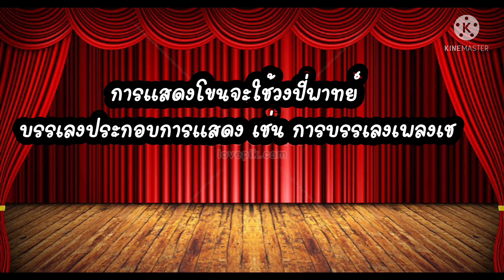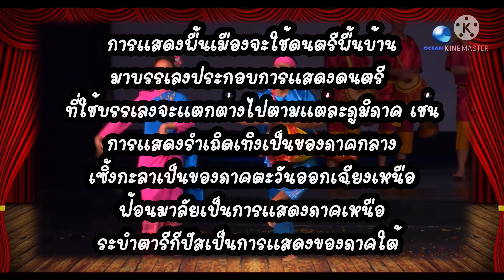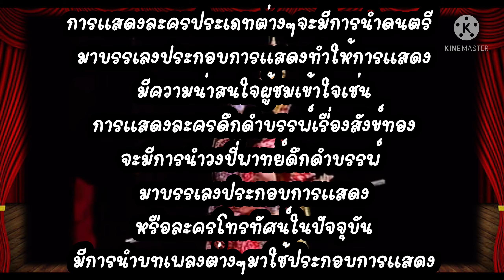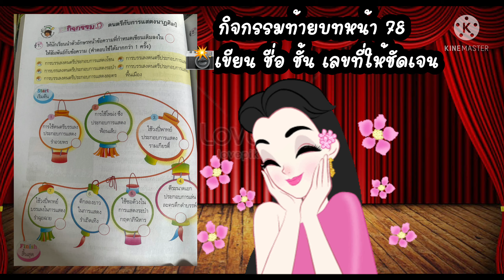สร้างสรรค์ดนตรีป.5